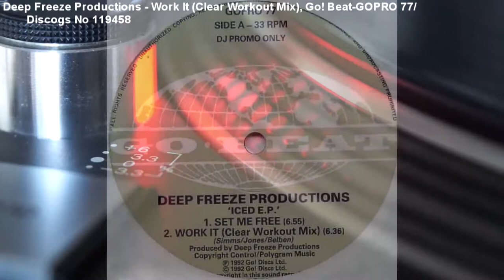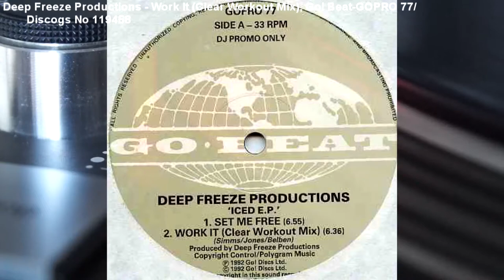Deep Freeze Productions - Work It (Clear Workout Mix) (1992)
Deep Freeze Productions borrowing from Kleeer - Keeep Your Body Workin' on a Go! Beat Promo (Cat no GOPRO 77)/Discogs No 119458